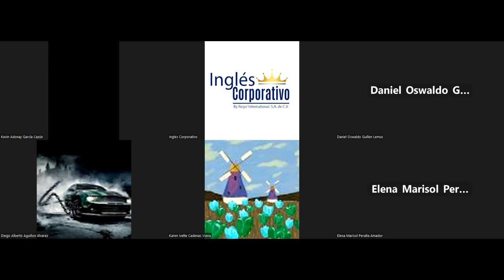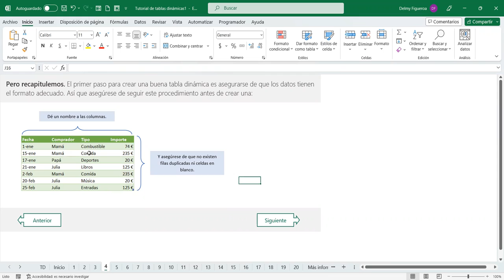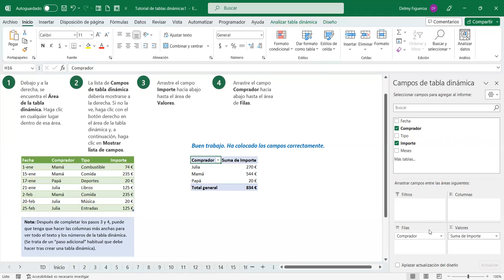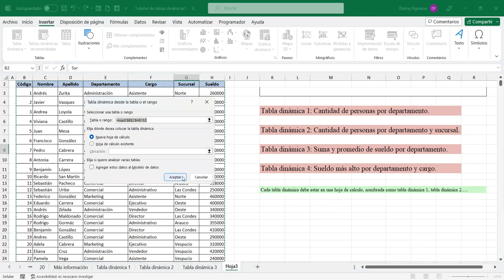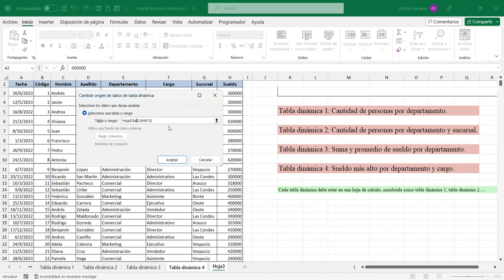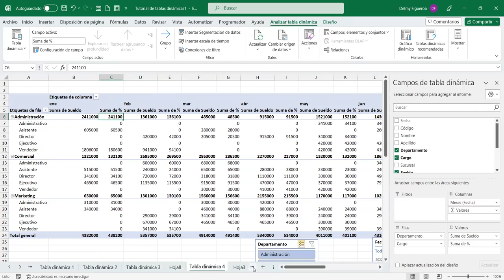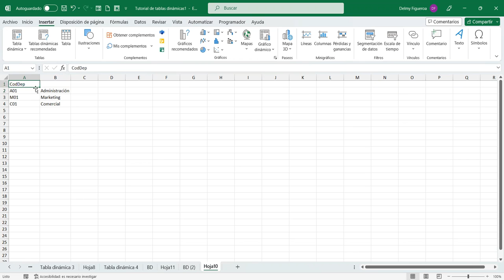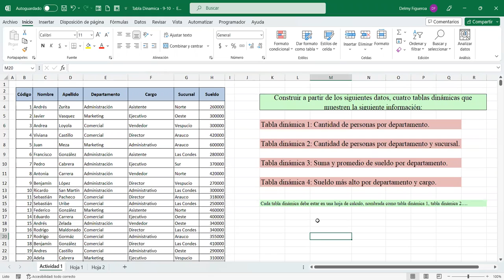SESION 13-24/7/2023-EXI-01-9-10-PM-07-23-FIGUEROA-TABLAS DINÁMICAS 1